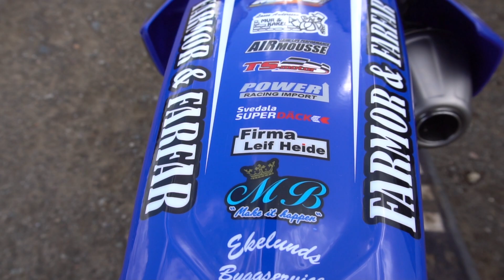Liam är ÄNTLIGEN tillbaka!! *7 månader sedan sist*